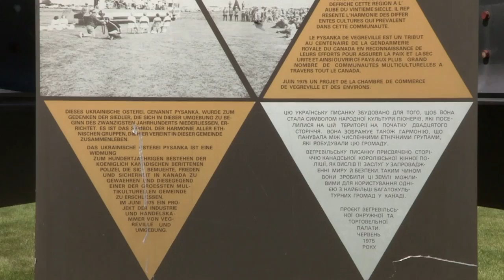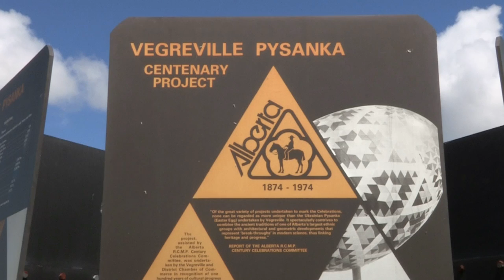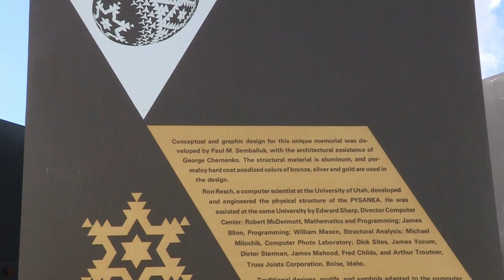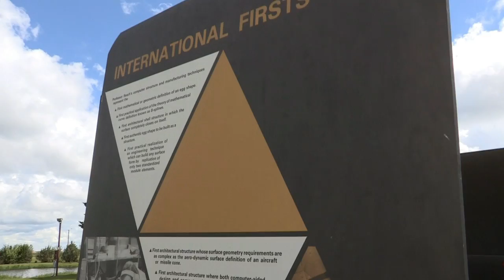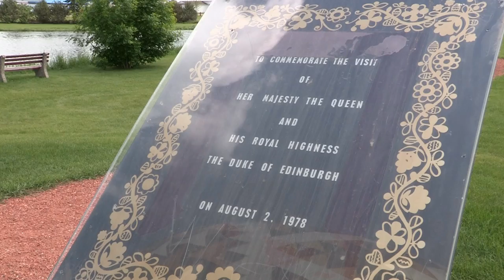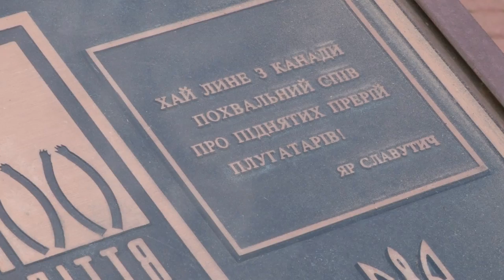Kontakt TV: July 20, 2013 (#2147, Part 2) - The Pysanka In Vegreville